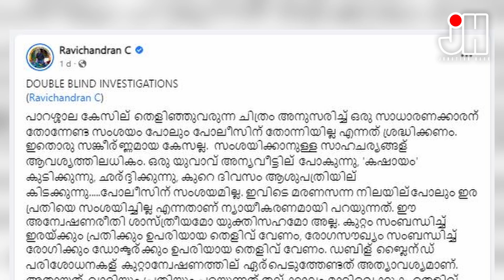പണക്കാരനും പാവപ്പെട്ടവനും രണ്ട് പ്രിവിലേജാണ് കേരളത്തിൽ.. അത് ജാതിയിലും മതത്തിലും വാർത്തയിൽ പോലും..